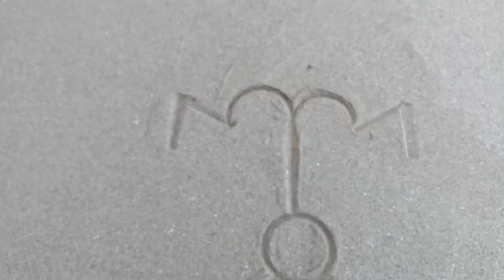Diwali Fireworks testing with RC Toys | Diwali Fireworks ki video | amazing Crackers testing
Diwali annar crackers vs matchstick chain reaction domino amazing experiment😱😱

Please don't try to repeat what you see. Saftey comes first. I use face protection...

Warning:-This video only entertainment purpose. Please don't try this video at home and school...

annar_experiment_video Matchstick Chain Reaction Domino Vs Diwali Kit Kat Crackers Amazing Experiment 😱 क्या होगा ? Safety Comes First , I Use Face Protection Note :- This Video Only Entertainment purpose . Plz Do Not Try At Home.

Matchstick Chain Reaction Domino Vs Diwali Kit Kat Crackers Amazing Experiment
Matchstick Chain Reaction Domino Vs Diwali Kit Kat Crackers Amazing Experiment 😱 क्या होगा ?

Matchstick Chain Reaction Domino Vs Diwali Kit Kat Crackers Amazing Experiment 😱 क्या होगा ? Safety Comes First , I Use Face Protection Note :- This Video Only Entertainment purpose . Plz Do Not Try At Home.